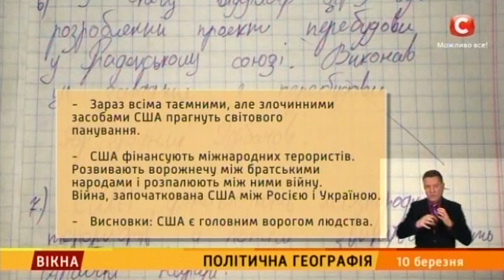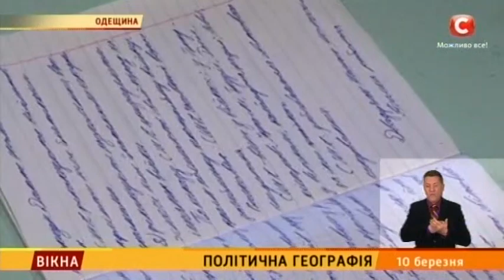Російська пропаганда на уроці географії - Вікна-новини - 10.03.2016